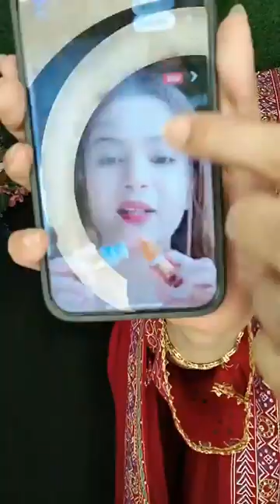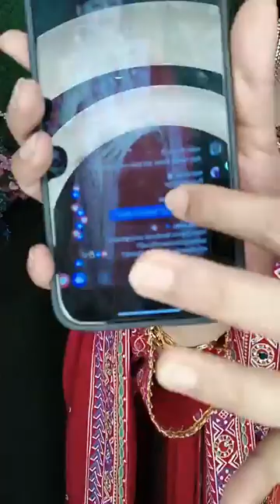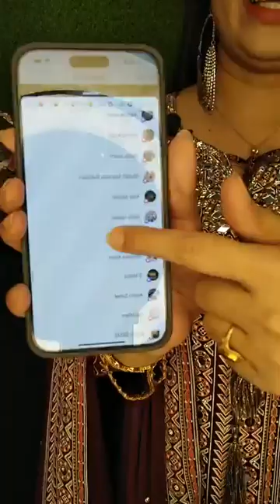৫০ টাকার কটন ড্রেস অফার 🤗ড্রেস দেখে ফিদা গরমের আরাম🤗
৫০ টাকার কটন ড্রেস অফার 🤗ড্রেস দেখে ফিদা গরমের আরাম🤗

দৃষ্টি আর্কষণ...